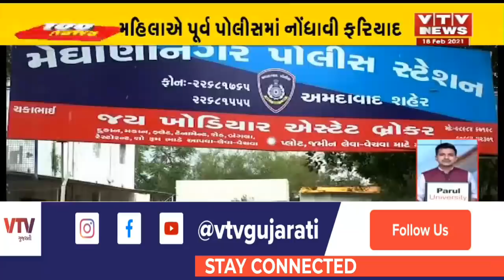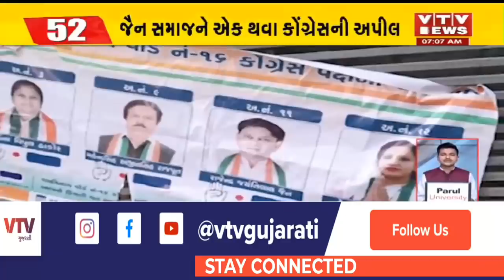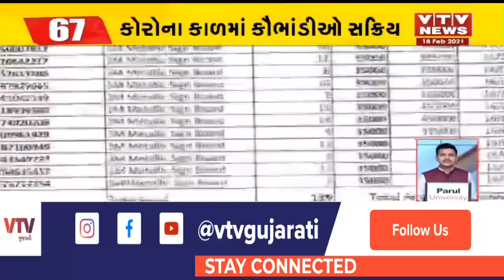આજના સવારના મહત્વના સમાચાર । 100 News| VTV Gujarati News । 18-02-2021